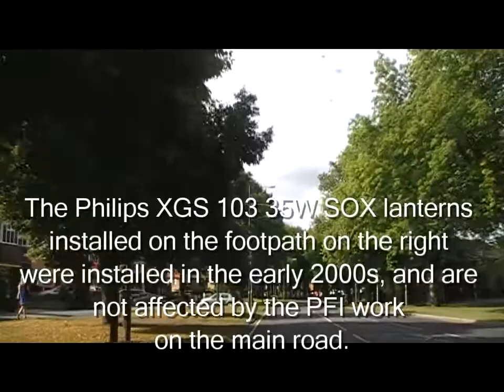Derby's Street Lighting PFI - Broadway, Darley Abbey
Commencing at Duffield Road, the outgoing and replacement street lighting units are seen along the very heavily tree-lined route to Kedleston Road.